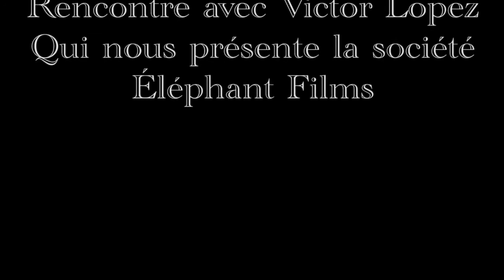Rencontre avec Victor Lopez pour Éléphant Films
Rencontre avec Victor Lopez de la société Éléphant Films lors du Festival International des Cinémas d'Asie de Vesoul en février 2016